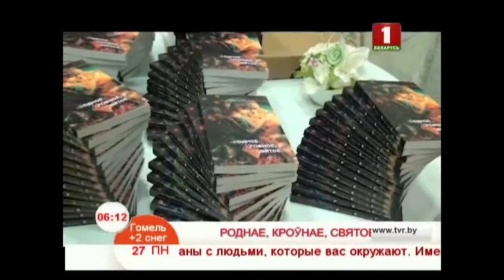Роднае, кроўнае, святое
У Белай зале Храма-помніка ў гонар Усіх Святых і ў памяць аб ахвярах, што паслужылі выратаванню Айчыны нашай, адбылася прэзентацыя кнігі Валянціны Паліканінай «Роднае, крэўнае, святое ...». Паэтка, публіцыст, грамадскі дзеяч, член Саюза пісьменнікаў Беларусі і Саюза расійскіх пісьменнікаў, уладальнік мноства літаратурных тытулаў і ўзнагарод. Чалавек са светлай, натхнёнай душой, адкрытай Богу і людзям. Прэзентацыя стала кранальным і яркім фіналам вялікага міжнароднага праекта - конкурсу педагагічнага майстэрства "Хрустальная чарніліца. Сярэбраны век рускай паэзіі ».